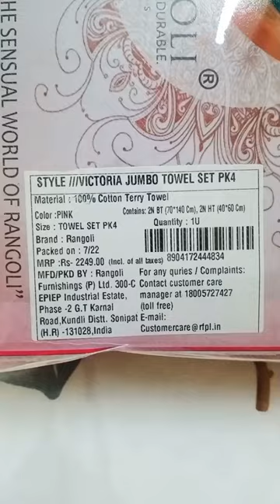Myntra Unboxing Rangoli Towel Set 😊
Hello Friends 😊

Today we are going to do Unboxing of "Rangoli  Towels Set of 4 ,2 Bath Towels, 2 Hand Towels".

Price :Rs 2249(40%off) Rs 1349
Material : 100% Cotton
Features : Extra Soft, Absorbent
GSM:450
Bath Towels Length :1.5m, Width :0.75m
Hand Towels Length :60cm, Width :40cm

📽 Unboxing Videos

Trividha